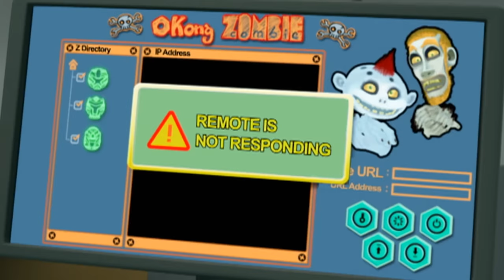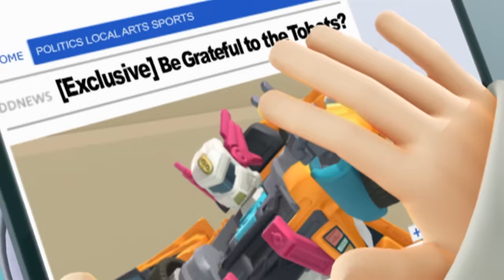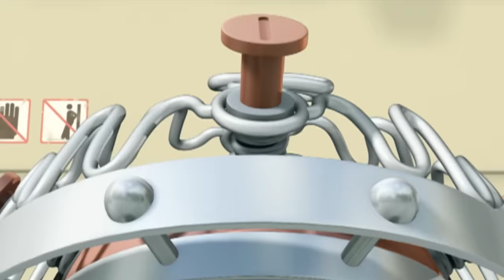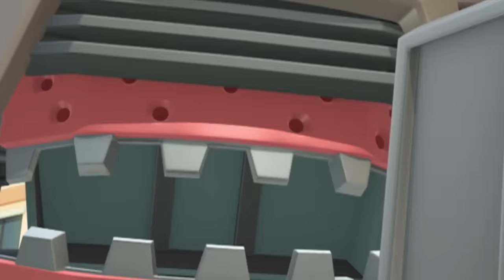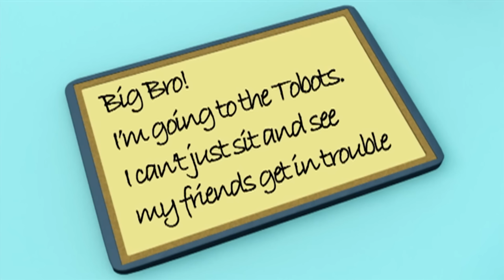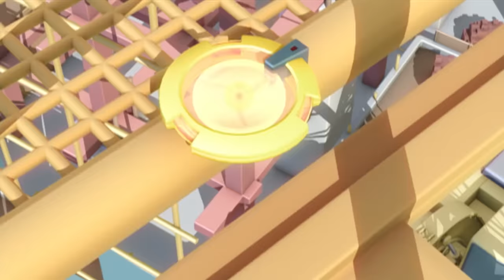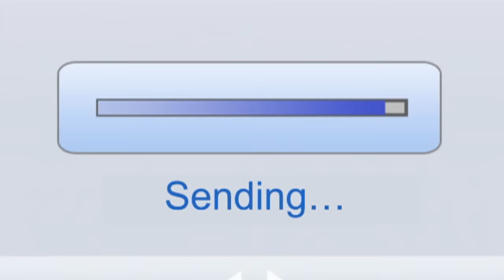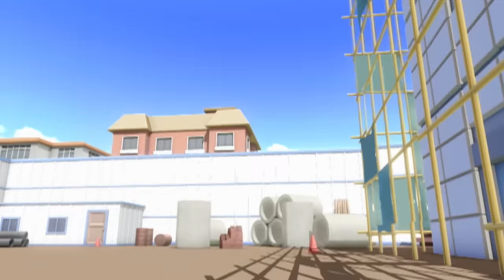TOBOT English | 1 Hour Compilation | Season 1 | Full Episodes | Kids Cartoon | Videos for Kids